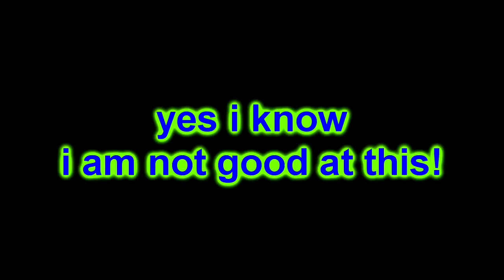[MLP] Comic dub, call waiting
call waiting by joeywaggoner

This will most likely be the only one i will ever do

A Wolfx Fandub,,, /)